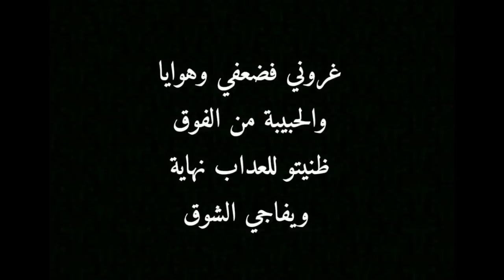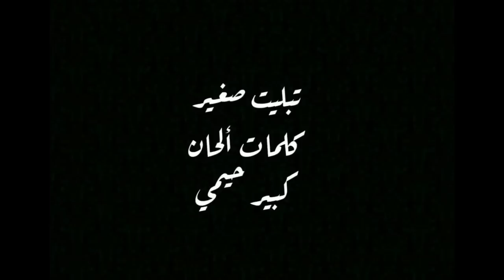تبليت صغير جيت نحيدو وتقال علي _ kabir himmi